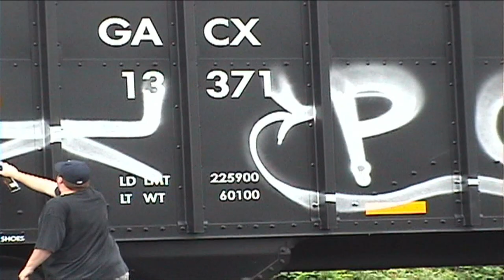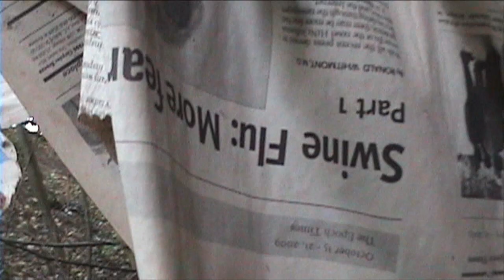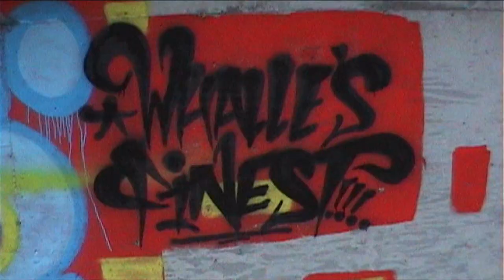SURGEN UAT - Graffiti Video - RAW Audio - Stompdown Killaz